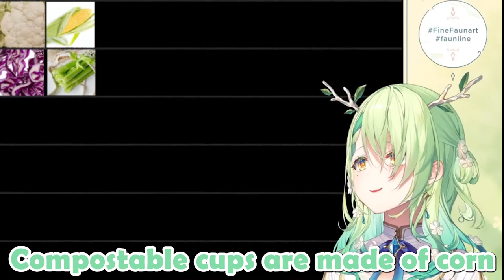Fauna Tells You the Secret of Corn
Fauna tells you about the secrets of corn. Everything is corn. You're corn, I'm corn, we're all corn. Thank you Fauna for letting us know.